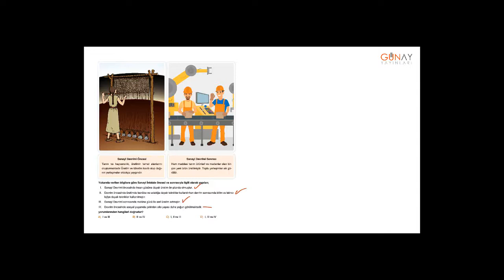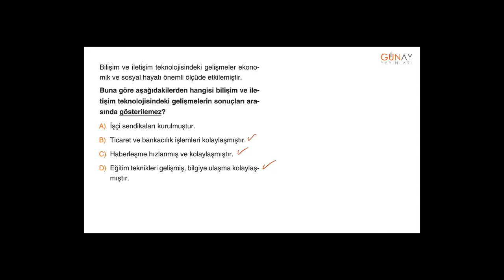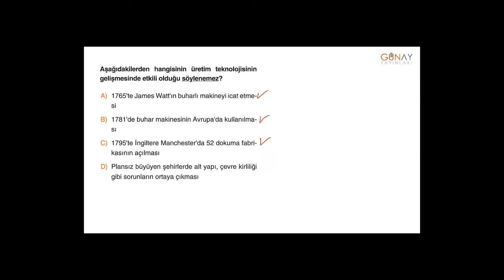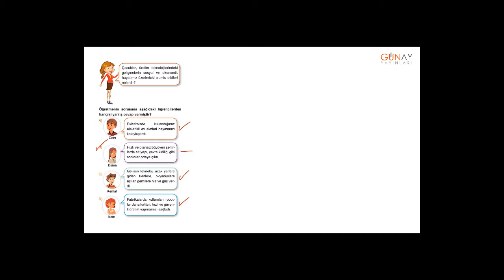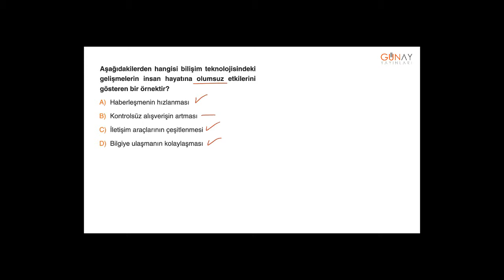Bumerang Sosyal Bilgiler 7_5. Ünite: Üretim, Dağıtım ve Tüketim Kavratan Test 2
Bumerang Sosyal Bilgiler 7
5. Ünite: Üretim, Dağıtım ve Tüketim